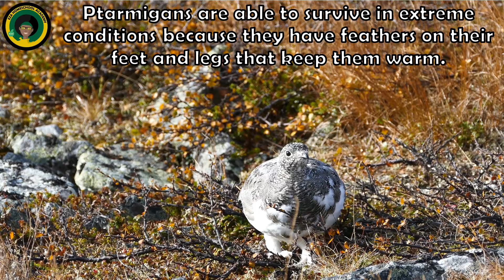Peaceful Ptarmigan || Facts about Ptarmigan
Watch this simple and straightforward video about Ptarmigans which are hardy birds that live in the Northern Hemisphere.